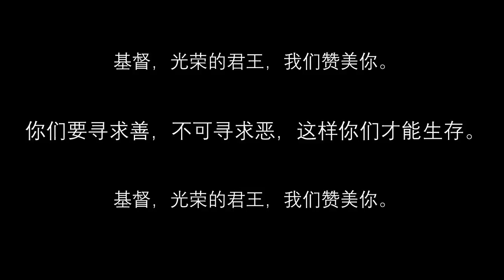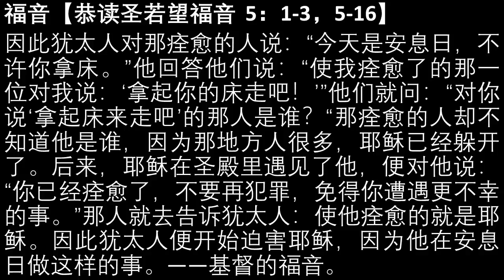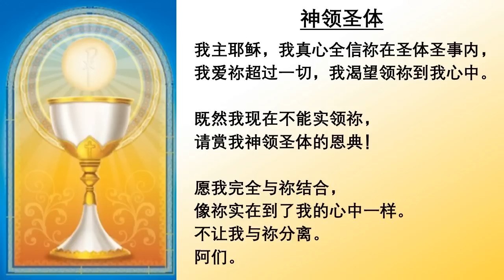2023.3.21 四旬期第四周星期二，主徒会--马帅神父主祭 Mandarin Mass celebrated by Fr Mark, CDD